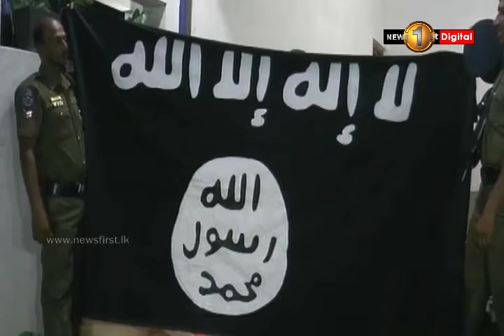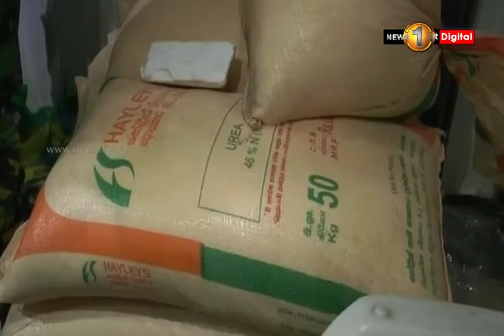News 1st சாய்ந்தமருதில் பரஸ்பர துப்பாக்கிச்சூடு